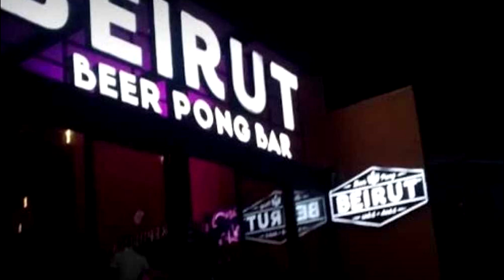Estudiante de la Anáhuac amenaza de muerte a exnovia y su pareja en antro de Angelópolis